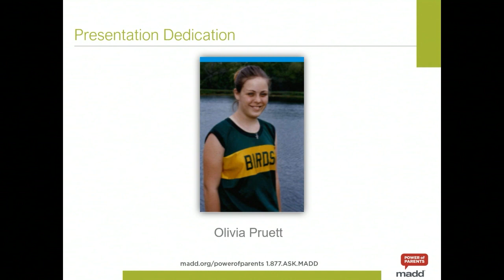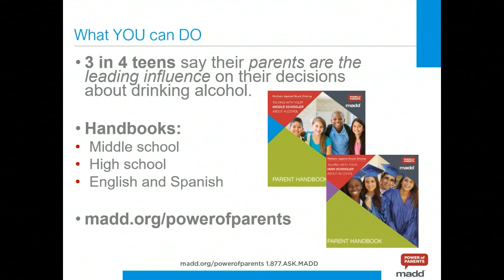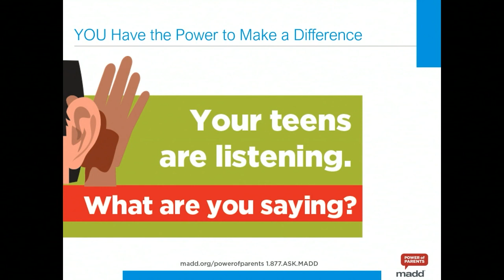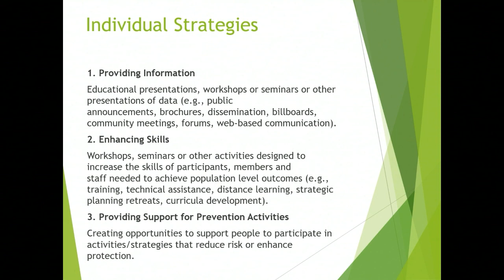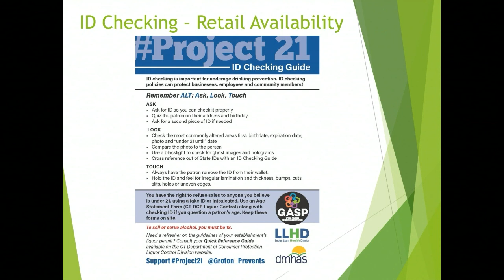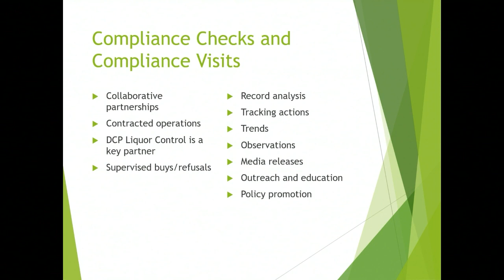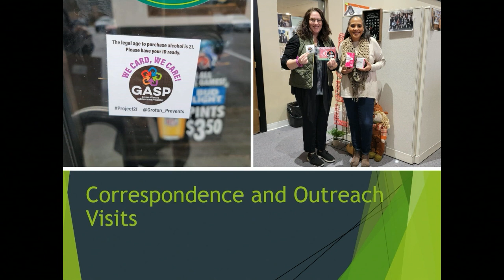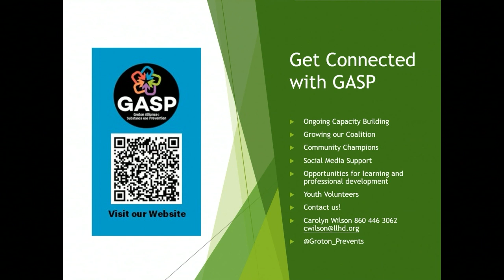MADD Power of Parents and GASP Project 21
Carolyn Wilson MPH, Senior Health Program Coordinator at Ledge Light Health District speaks about MADD Power of Parents and Project 21.
MADD Power of Parents is a prevention program for parents of preteens and teens. Project21 is GASPs underage drinking prevention program focusing on improving family norms around alcohol and preventing retail availability of alcohol in Groton.
This program is ideal for parents, caretakers and those who work with teens in Groton.